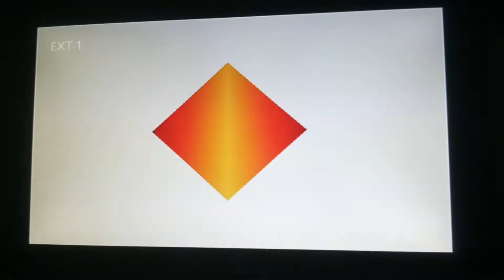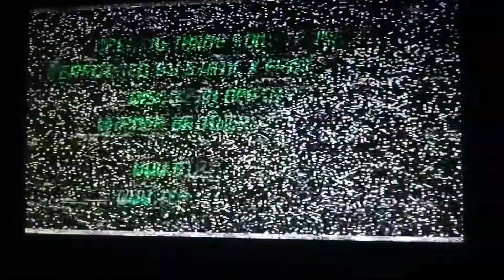Duke Nukem - Land of the Babes Intro (PlayStation 1)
My Childhood 2000er *_*